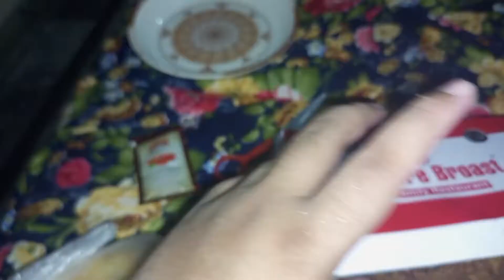Lahore Broast Dinner at Home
All vlogs will be uploaded on new channel @Hasan ibn Abrar Vlogs InshaaAllah